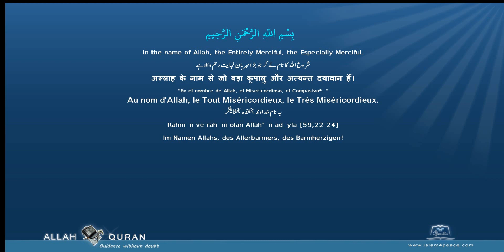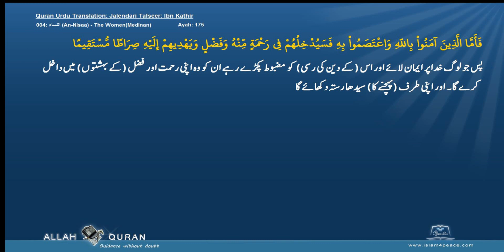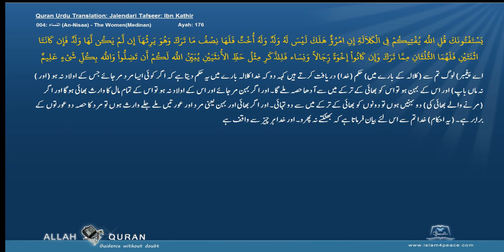Quran Urdu Tafseer Ibn Kathir 004 النساء An Nisaa Part3 The WomenMedinan